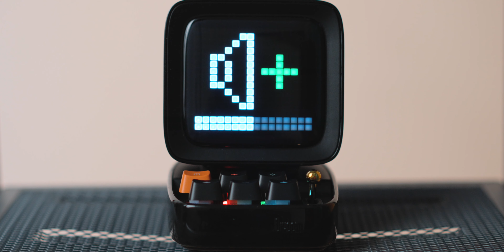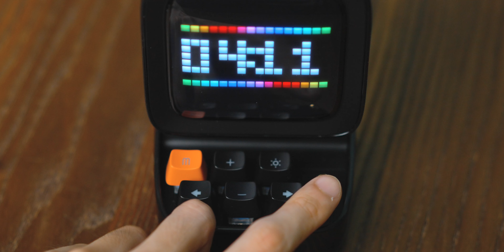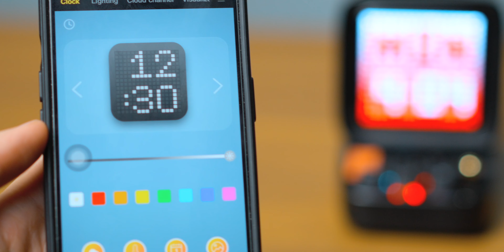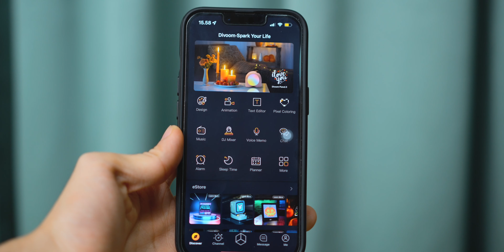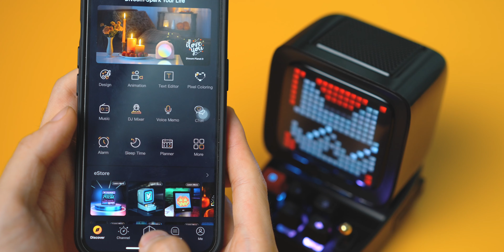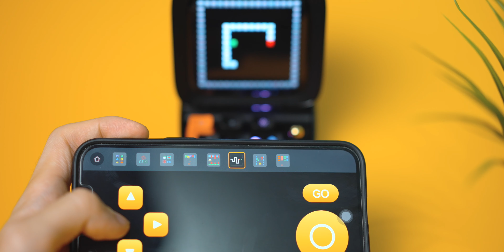Speaker Bluetooth yang SERU dan UNIK! - Unboxing & Review Divoom Ditoo Plus Indonesia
Halo guys, di Solid Review kali ini kita akan review salah satu speaker bluetooth yang unik banget dengan konsep retro, yaitu Divoom Ditoo Plus. Kita akan tes fitur apa aja yang ada di speaker bluetooth ini, seperti design pixel art, games, dan sebagainya. Soal kualitas audio dari Divoom Ditoo Plus juga akan kita tes di video kali ini. Buat kalian yang mau tau lebih lanjut, semoga informasi ini bisa bermanfaat ✌️